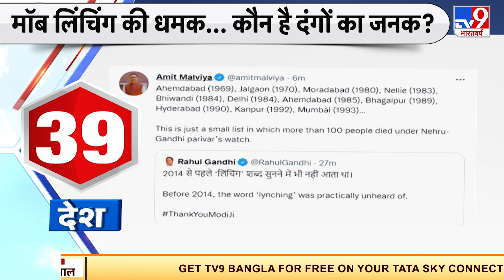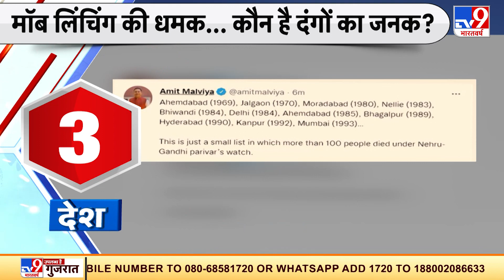'लिंचिंग' शब्द पर कांग्रेस और BJP में Twitter वार, Rajiv Gandhi को बताया Father Of Mob Lynching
राहुल गांधी के इस ट्वीट के  बाद बीजेपी ने कांग्रेस को दंगे का मास्टरमाइंड बताया...और कांग्रेस को 1969 से लेकर 1984 तक के दंगे याद दिलाए...बीजेपी आईटी सेल के प्रमुख अमित मालवीय ने राहुल के ट्वीट पर पलटवार किया और एक ट्वीट में पूर्व प्रधानमंत्री राजीव गांधी को मॉब लिंचिंग का जनक बताया.

Credit